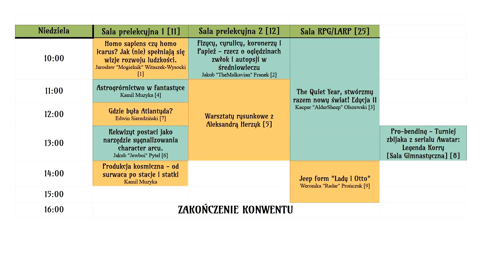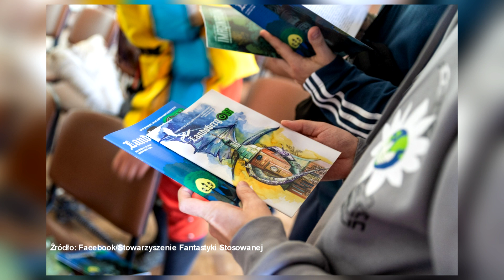Fantastyczny konwent w Gorzowie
W Gorzowie po raz czwarty odbędzie się Konwent Fantastyki GORCON. To świetna okazja do spotkania dla miłośników fantastyki, gier i komiksów. Wydarzenie odbędzie się w weekend 26. i 27. sierpnia w budynku II Liceum Ogólnokształcącego przy ul. Przemysłowej. Zapowiada się bardzo ciekawie. Będą panele dyskusyjne, planszówki, RPG i cosplay. Wstęp na konwent jest bezpłatny.